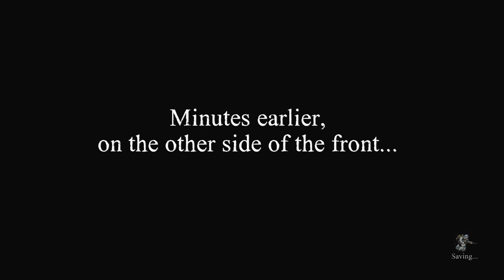Valiant Hearts-The Great War- (Part 3) Digging with a Spoon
Valiant Hearts-The Great War- Chapter 1 -- Digging with a spoon. Meeting up with the American and blowing stuff up.